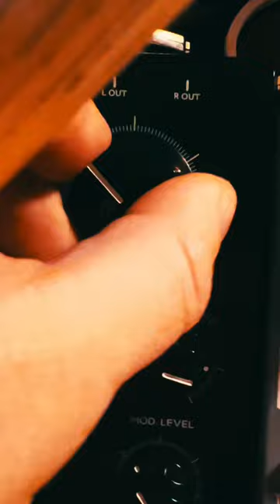If Tom Morello was a drummer